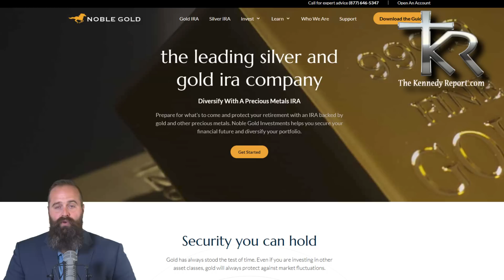Bishop Fulton Sheen on the LGBT Pride movement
Fulton Sheen lived through the sexual revolution, and he saw how it affected the culture, and he was concerned with the effect it would have on children. As we live through a time of drag story hours and more, it is time to see what the great bishop would say about our times.

The Kennedy Report does not function without a committed staff, social media placement, office/studio space, equipment and other required expenses. If you are able to help us to grow and expand our capabilities and effectiveness we would appreciate any one time donation or monthly pledge to The Kennedy Report. Our goal is to build a large show production library, interviews with timely and pertinent guests who will present the facts; no punches pulled, presentations and articles from Holy Priests, daily TV and podcast Broadcasts, informative and detailed articles and an array of comprehensive programming that we want to develop in the future.

Our prayer is that you will keep us in your Prayers, use the Kennedy Report as a tool to save Souls, strengthen and hold on to your Faith and then share it with as many as you can that can also benefit personally and spiritually. Our hope is that God will Bless you and your Family, the Faithful, the Lost and continue to support and guide our work here at The Kennedy Report.